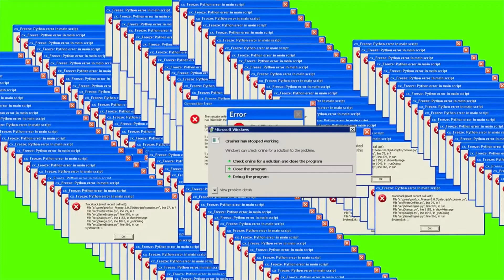Hack mode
Goodbye Verdansk